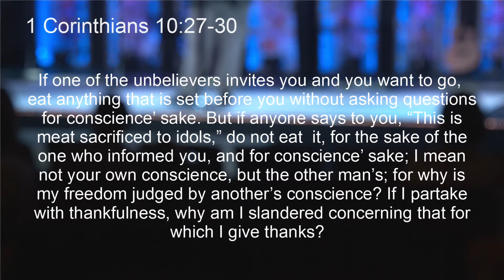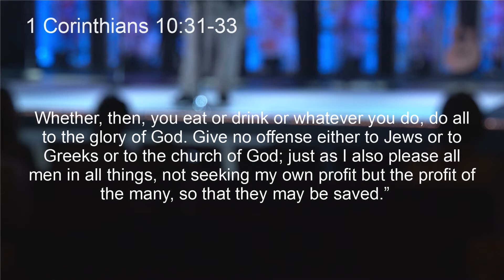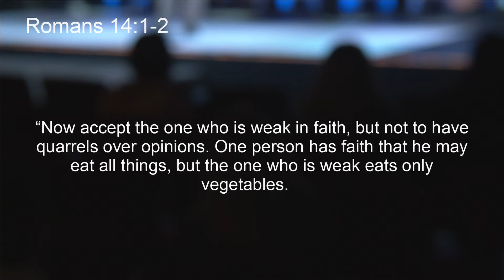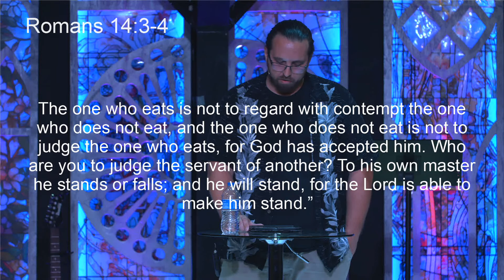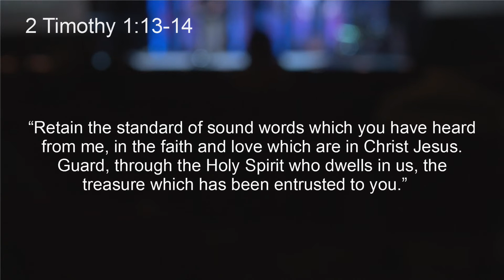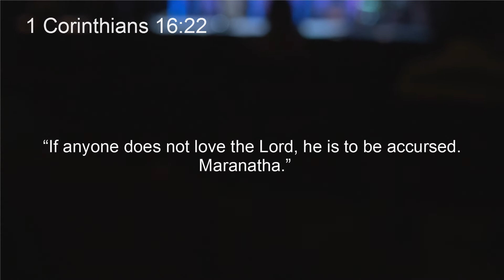Division (Donovan Gray)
AVL City Center is a movement that exists to inspire you to discover your Maker and all you are made for. So that as you go, GodThroughYou.

Become part of the movement financially. Any amount helps us to reach people all around the world with the Gospel of Jesus Christ because as you give, God through you!